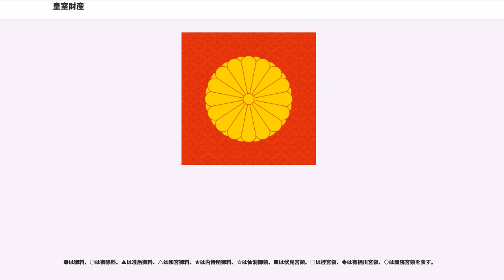皇室財産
皇室財産（こうしつざいさん）は、天皇の家産である。三種の神器など皇位とともに伝わるべき由緒ある物は、皇位とともに皇嗣が受けることが皇室経済法第7条に定められている。

日本国憲法では、憲法上の明文により、皇室財産は国に属するものとされ、皇室の費用は予算に計上して国会の議決を経ることとなった（88条）。御料地は国有林に戻され、他の皇室財産も大規模に国の財産に転換された。現在の法律では、国有財産の管理について規定する国有財産法第3条が、国有財産を目的が定まった行政財産とそれ以外の普通財産に分け、行政財産の一種に「皇室用財産」をおく。この法律がいう国有財産は、不動産とその従物、船舶・航空機、株券・債券などに限られ、一般の動産は入らない。

憲法8条は、皇室に財産を譲り渡し、皇室が財産を譲られたり与えたりする際には、国会の議決を経なければならないとした。実際には個々の財産変動に個別に議決が行われるわけではなく、皇室経済法第2条が、売買などの通常の私的経済行為、外国交際の贈答、遺贈・遺産の賜与には国会の個別の議決を必要としないと定めているほか、1年度の総額が皇室経済法施行法に基づく限度額内に収まる場合は、個別の議決を行っていない。なお、皇室経済法の例外に入るものでも、一度の額か一年度の総額が国有財産法第13条2項に定められたそれぞれの限度額を越えると、国会の議決が必要になる。限度額は国有財産法が定めるものの方が大きい。

古代における皇室財産の実態は不明な部分も多いが、屯倉・御厨などの所有の形で保持されてきた。『日本書紀』の記述を信じるならば、垂仁天皇27年（紀元前3年）に最初の屯倉が設置されたとされている。これらは律令制以後は大炊寮・内膳司の管理下に置かれて皇室の直接支配からは離れた。平安時代に入ると、これらに替わるものとして勅旨田・勅旨牧などの設定が行われた他、上皇の生活保持のために後院による私領が形成された。院政成立後は上皇（院）の元に大量の荘園が集中したこと、院宮分国の確立によって、治天の君が一大荘園領主となるとともに国衙領や女院領・御願寺領などを含めた膨大な皇室財産を運営するようになった。

その後、承久の乱に伴う鎌倉幕府による皇室領の大量接収（後に後高倉院に対して返還される）や皇統分裂に伴う皇室領の分裂などを経て、明徳の和約による南北朝の統一によってその大半が持明院統の嫡流とされた伏見宮家の元に集中された。だが、同家と嫡流の地位を争っていた後小松天皇が伏見宮家から所領をことごとく奪い、室町幕府を巻き込んだ内紛となるが、後小松系統の断絶と伏見宮家への皇位継承（後花園天皇）によって漸く安定した。また、これによって院政が中断したために仙洞領が天皇の下に統合された。この時期になると、室町幕府の公方御料と区別する意味で・禁裏御料・皇室御領などと呼ばれるようになる。また、南北朝時代から室町時代にかけて諸司領や、率分関・供御人制度が設けられてそこから上納される金銭収入で不足を補うようになっていった。だが、戦国時代に入ると禁裏御料であった各地の荘園が地元の戦国大名や国人領主に侵奪され、収入の滞った皇室では後土御門天皇の葬儀が1ヶ月以上も開けずに遺体が放置されるなどの深刻な状況となった。

織田信長・豊臣秀吉は皇室に所領の一部を献上して漸く7千石分の禁裏御料を確保した。1601年に徳川家康は改めて1万石を禁裏御料として確定させ、以後江戸幕府は1623年と1705年にそれぞれ1万石ずつ所領を献上して以後3万石の禁裏御料が確定する。その他に豊臣政権時代に定められてそのまま継承された京都の銀地子や宇治・田原の茶に対する賦課（茶役）などによる収入があった。この他に朝廷に奉仕する公家にも公家領が与えられ、それが約10万石あったとされている。大政奉還直前の1867年、徳川慶喜は山城一国23万石を禁裏御料として献上する事で朝廷との関係をつなぎ止めようとするが、失敗に終わっている。戊辰戦争によって朝廷は幕府及び佐幕派諸藩より計150万石を没収して禁裏御料に編入している。これが明治政府の国有財産としてその財政基盤となる。

大日本帝国憲法下では、天皇の個人的財産は御料（ごりょう）あるいは御料地（ごりょうち）と呼ばれ、帝国議会の統制外にあった。御料そのものは憲法制定以前から存在し、明治維新後に木戸孝允・徳大寺実則・元田永孚らによってその充実を求める意見書が出されていたが、大部分の御料の形成は憲法制定に深いかかわりがあった。日本における国会開設と憲法制定は...